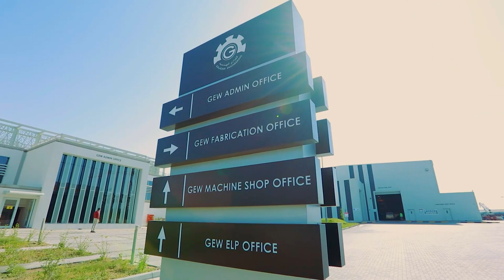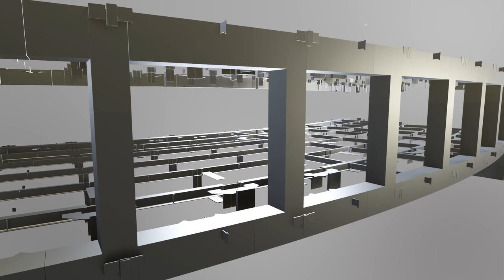Galadari Engineering Works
A G+UNLIMITED steel sub-contractor, Galadari Engineering Works (GEW), is a full-service structural steel specialist with over 40 years of experience in design, engineering, fabricating, painting, supply and erection of structural steel. The company is 100% qualified to manage, execute and implement design projects in-house or fulfill any client-initiated requests or requirements. As part of the iconic Galadari Brothers Group, GEW has played an important role in U.A.E.’s industrialization and economic success.

 Set up in 1982, the contemporary GEW facility is a well-equipped, all-encompassing industrial space that allows the teams to create complex designs and provide fabrication services that enable GEW to rise and deliver beyond client expectations.